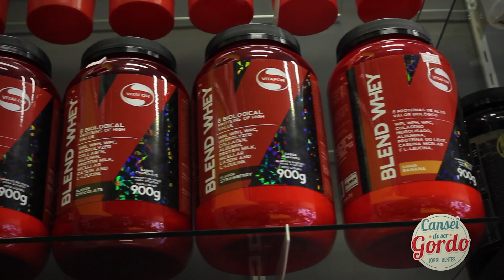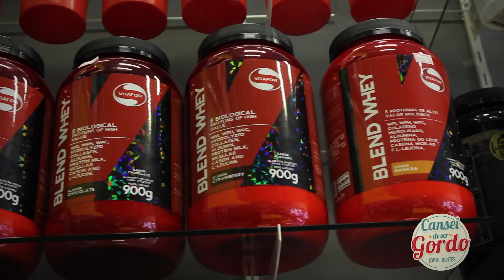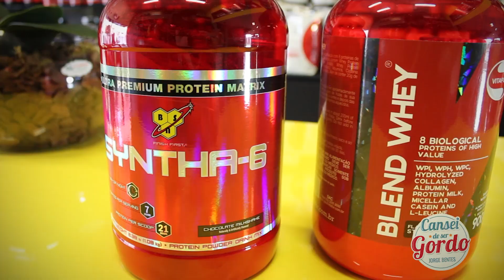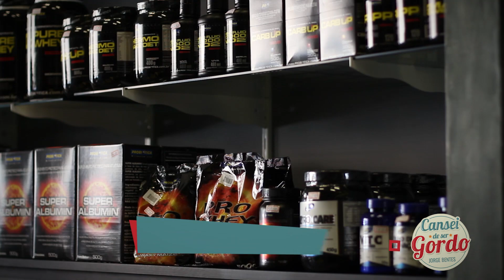Quem está emagrecendo pode tomar whey?